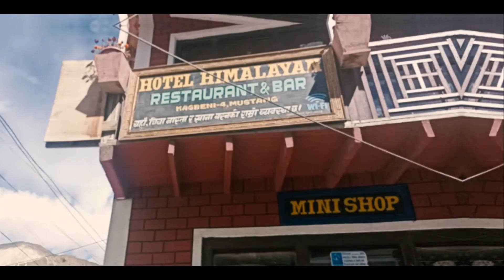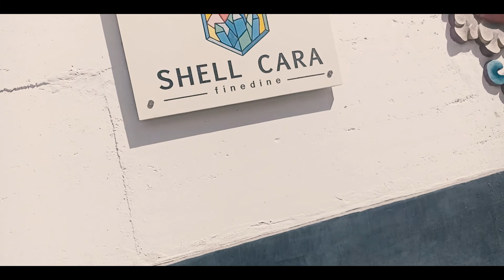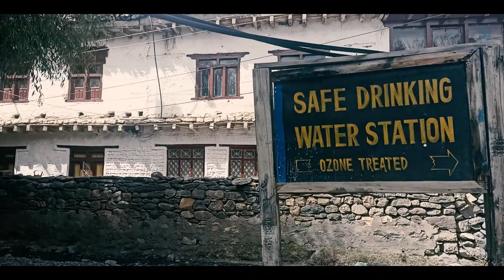Day 3: Chussang (Upper Mustang) To Kagbeni | Adventure Dirt Ride on Honda Dio Scooty | Part 4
In this vlog, we tried to cover up the road and beautiful scenery on the way to Kagbeni From Chussang (Upper Mustang).

The road condition was pretty good and we reach up to 20KM/hr in Honda Dio Scooter with a double load. Some roads are highly inclined so Hem (the next guy with me ) pushed the scooty and it really was great adventure there.

While riding we came to race up with the tractor and we eventually win that race and it was pretty fun. The wind sometimes tries to blow up to the other side of the road while riding and even when we ride down we need to accelerate the scooter because the wind stops us to do so. It feels like sometime we are fighting with wind for survival on the road.

After the ride, we reached Kagbeni, Mustang which is also the checkpoint/diversion for Muktinath and Lo Manthang. So we purchased 1 liter petrol there at 250rs and take a ride to Muktinath.

I will share my riding experience on the windy and tough road from Kagbeni to Muktinath on Next Vlog.